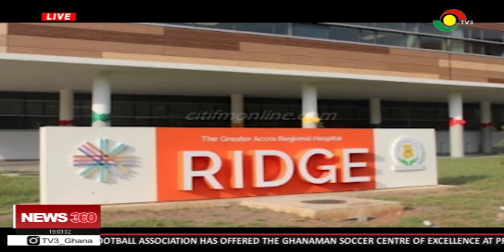2 Nigeriens test positive for covid-19 still in police custody